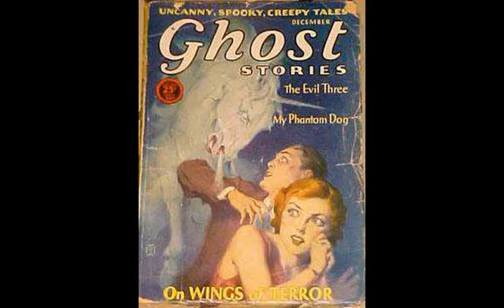Ghost Year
Em G A G
Woo-Hoo Woo-Hoo
Em G A B7
What’s that moaning and a-rattling of chains
Woo-Hoo Woo-Hoo
It’s a year of our lives that’s gone down in flames
Em D C G
It’s a ghost year
B7 C G
Our hopes died and went up in smoke
B7 C G
But they’re haunting our lives and society’s broke
Em D C G B7
It’s a ghost year - Woo Hoo!

Woo-Hoo Woo-Hoo
The spectre’s hungry and it’s stealing out to steal
Woo-Hoo Woo-Hoo
It’s coming for our freedom, our money, our next meal
It’s scaring us with fever and with creepy stats
Tales of demons disguised as bats

G D G C
Where’s Max von Sydow we could use his aid
B7 C G
We’re stuck here dying alone and afraid
B7 C G
We never should’ve trusted our future to boffins
We’ll never get to heaven only down in a coffin

Woo-Hoo Woo-Hoo
What’s that chuckling and clinking of gold
Woo-Hoo Woo-Hoo
Someone got sick and we’re out in the cold
You can kiss goodbye to 2021
This nightmare’s going to run run run

TJD 30/6/21